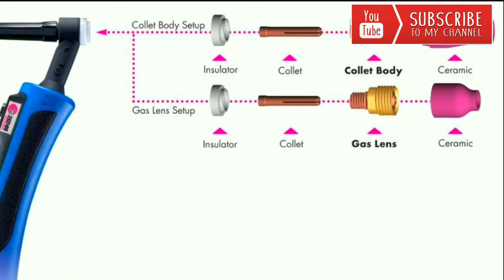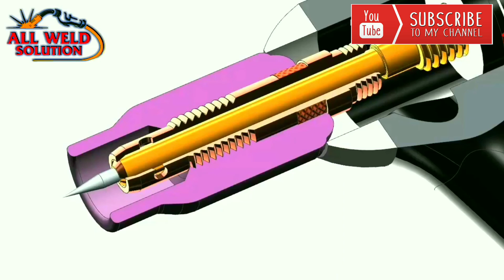Republish | TIG welding torch assembly set up | हिंदी मैं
ALL WELD SOLUTION

·         All weld solution is a single window platform for guidance in all kinds of Welding Process i.e. SMAW,GMAW, GTAW and Brazing.
·         It is the 1st professional YouTube channel for all kinds of Welding Solutions and Guidance
·         Here we provide guidance in any type welding between Mild Steel, Stainless steel, Cast Iron, Aluminium and copper and Copper base Alloys.
·         Here you can ask anything related to welding and we are happy to help you out.
About Me:
Myself Yogesh, working as Professional welding technician having more than 8 Years of experience and Sound knowledge in Welding Field. I had worked with big Welding MNC like ADOR WELDING LTD and EWAC Alloys as a R&D/QA/QC expert.
Currently, I am working with Senor Metals Pvt. Ltd. as a Welding Technician. The company has its presence in more than 30 countries and pioneer in Cu and Cu base alloys. He is looking after Complete Product Manufacturing (Electrodes and Tig/Mig) and attending various customer complaints and all  3rdparty approvals on the behalf of the company.
As an expert, I had provided Welders training and solved critical welding related problems at TATA Chemicals, Ultratech Cement, Alstom Baroda, JBM Motors and Major Automotives Giants by providing Technical guidance in Welding on the Behalf of his Company.